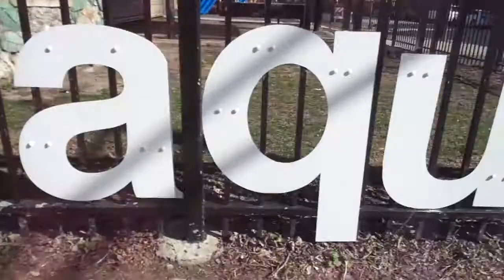Chance Mayor Movie